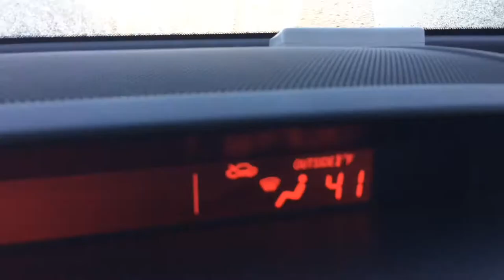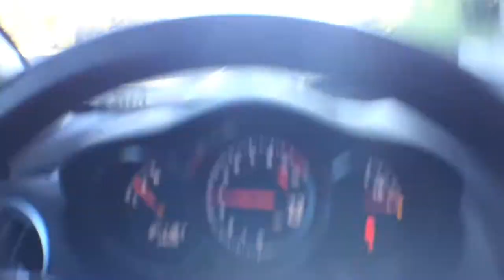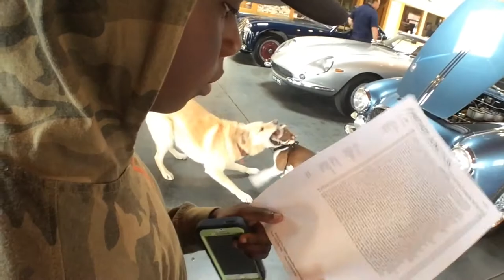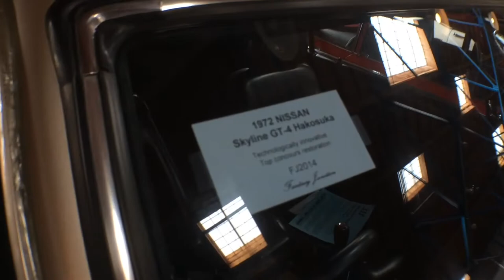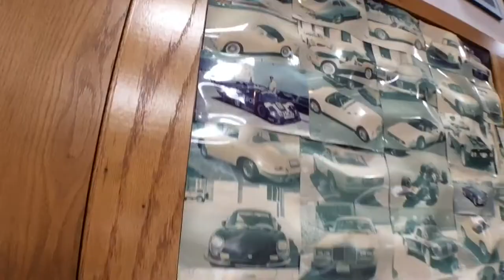We're just browsing classic super cars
We stumbled upon a Ferrari F40 which is our favorite car and then became inspired to go check out a few other classic sports cars.

The next stop, my son found a classic SKYLINE!!!